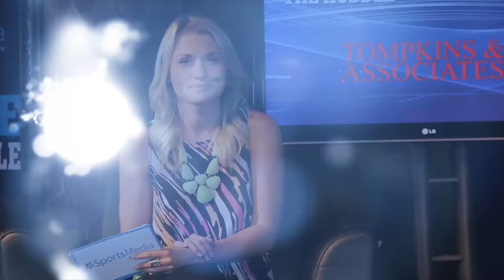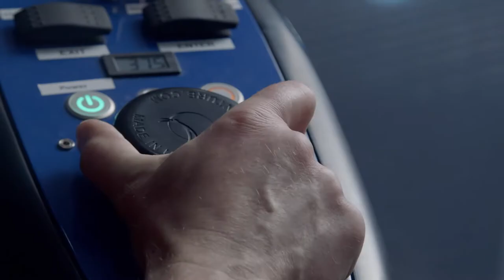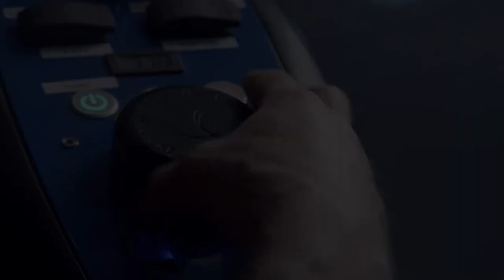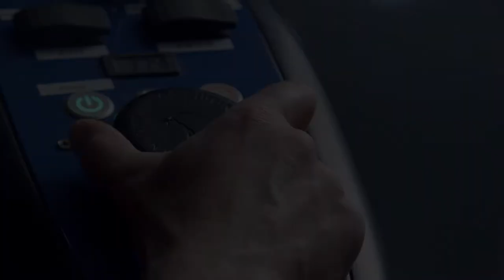From Running Back to Defensive Lineman: The Unbelievable Transition"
Join us on Inside the Huddle as we catch up with Henry Melton, a former running back turned defensive lineman.

We'll dive into his transition and how he became a Pro Bowl player.

Plus, we have a special guest Michael Sam joining us to talk about his experience with the Cowboys.

Don't miss out on all the X's and O's and some off-the-field stories.